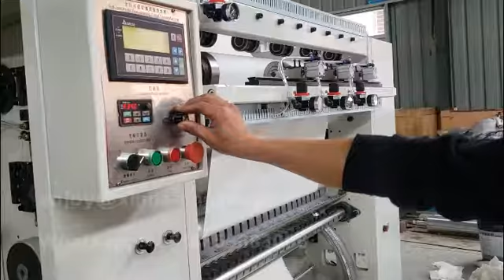Interfolded V folding hand towel paper and facial tissue paper making machine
Automatic hand towel paper interfold machine
Automatic edge embossing facial tissue machine
V folding hand towel paper and facial tissue making machine